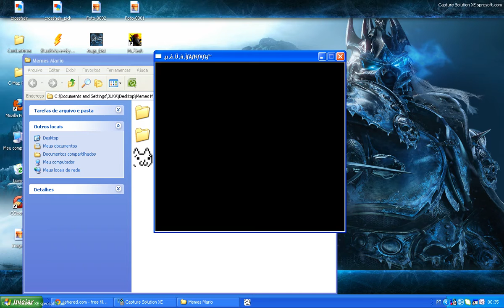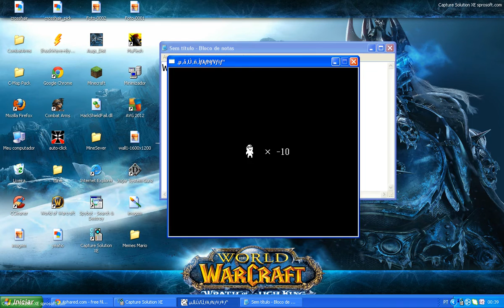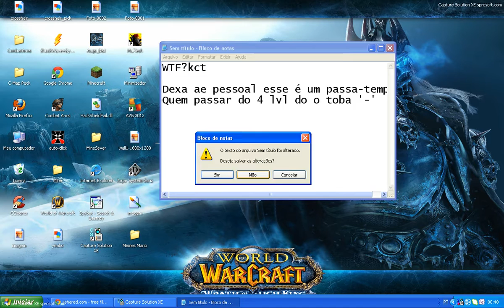Meme Mario Solução para o tedio!!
Memés mario LOL

Tenta passa do 4lvl IMPOSIBLE

TkyG6/Memes_Mario.html

Tiro os espaços para baixar.